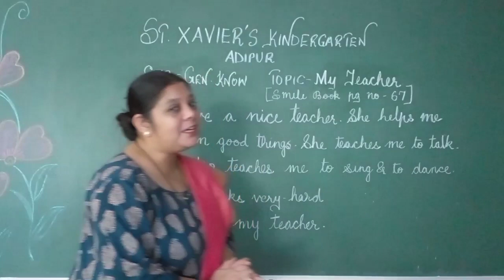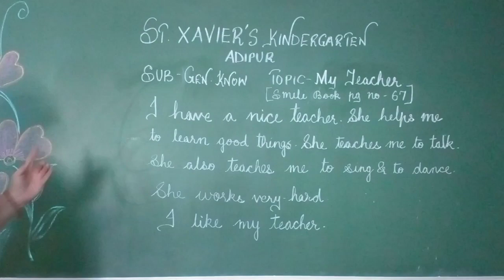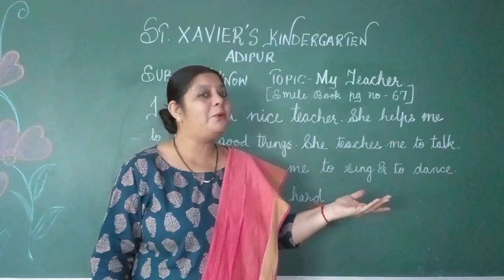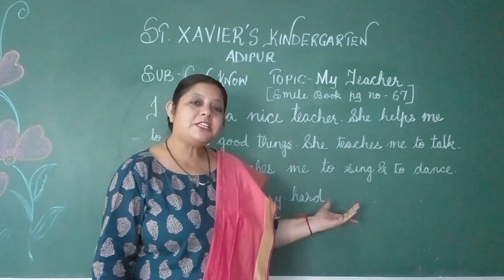STD- K G 3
SUB  - GENERAL KNOWLEDGE
 TOPIC- MY TEACHER  SMILE BOOK PG NO 67